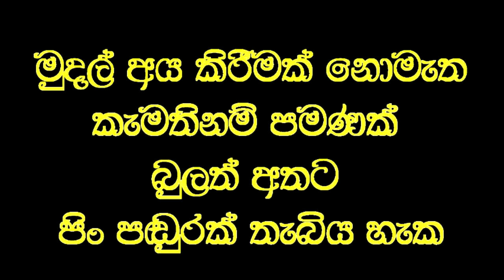අවුරුදු පහක් බිහිරි කන තප්පර පහෙන් ඇසෙයි